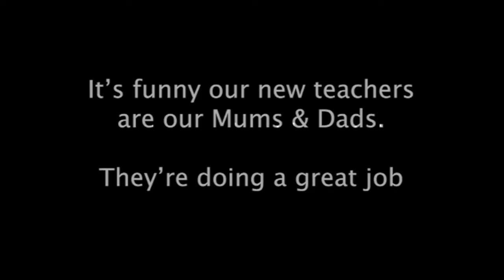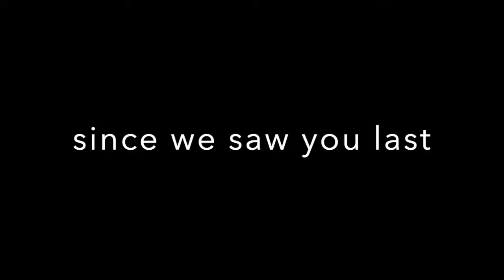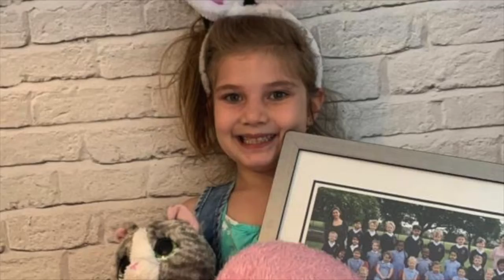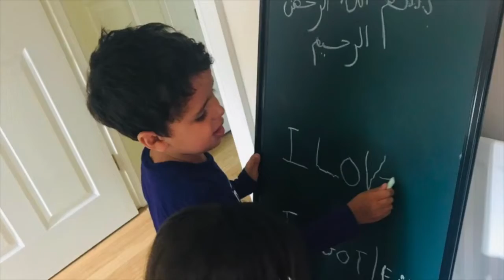A Special Message From Year 1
Our Year 1 Superstars who we miss very much.